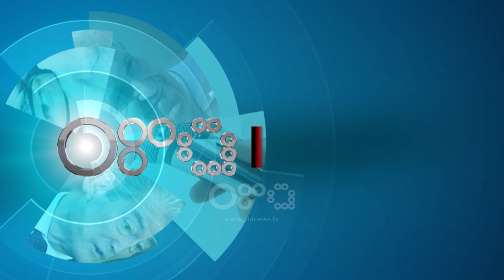Dasho: Fëmijët mbi 12 vjeç duhen vaksinuar sepse janë transmetues, sugjerohet edhe mosha 5-11 vjeç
Në një intervistë për gazetaren Besmira Pelushaj në RTV Ora, mjeku Erion Dasho u shpreh se vaksinimi i fëmijëve është shumë i rëndësishëm.

Ai tha se fëmijët nuk preken rëndë nga covidi dhe nuk kanë komplikacione, por ata luajnë rol në transmetim dhe infektojnë të rriturit.

Dasho shtoi se Prindërit shqiptarë e kanë humbur besimin, sepse dozat e para Pfizer erdhën me çanta dore, gjë e cila sipas tij tregon se qeveri nuk u kujdes për shqiptarët.